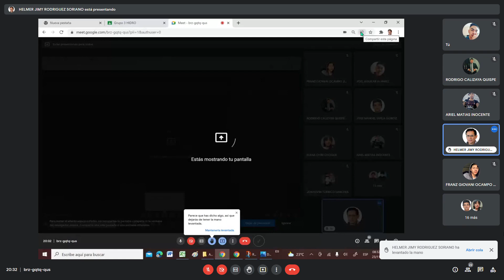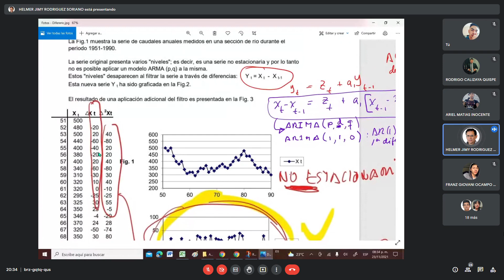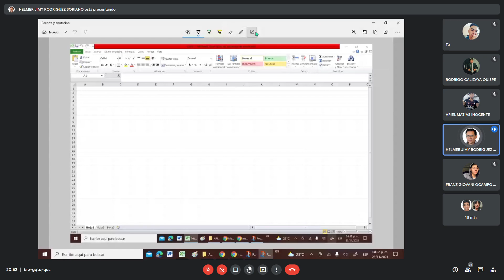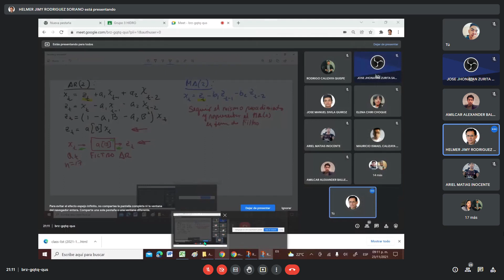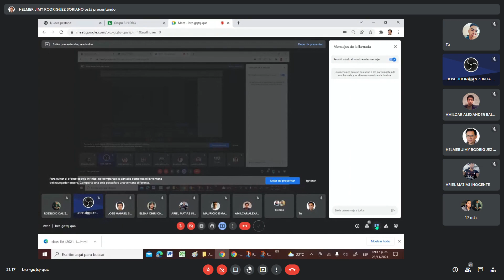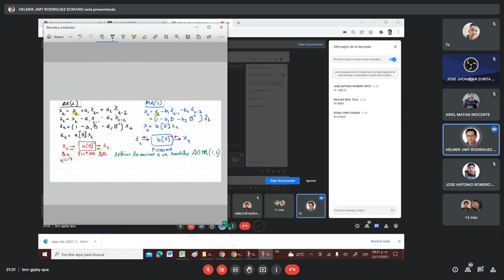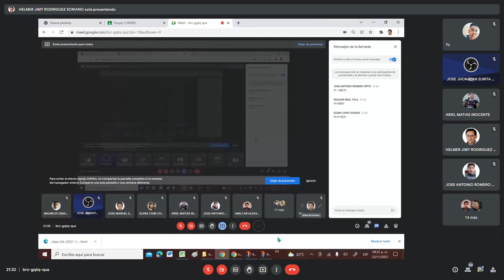Clase 19 METODO ESTOCASTICO Modelos Autoregresivos Martes 23 Noviembre